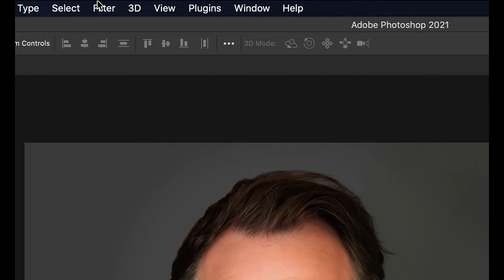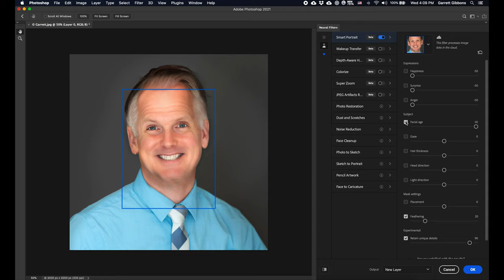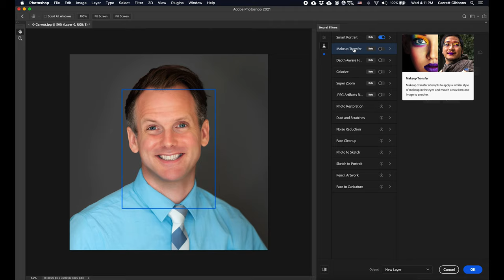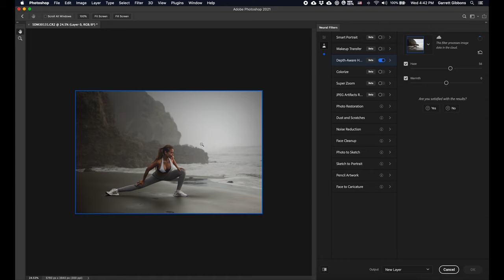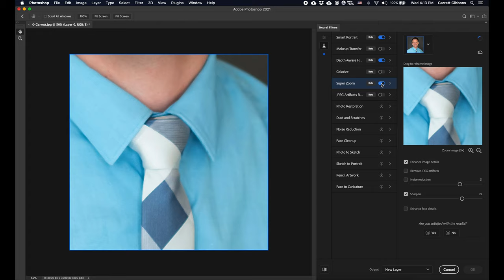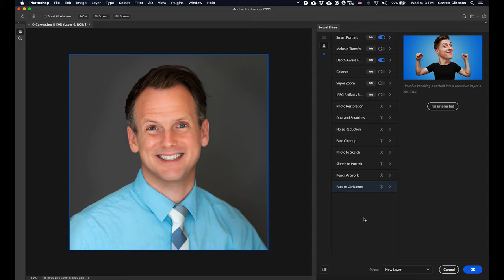Neural Filters First Look – Photoshop 2021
Here's a quick look at the new Neural Filters in Adobe Photoshop 2021. Will these put photo retouchers out of business? Definitely not. But there are some cool tools to use.

Chapter markers:
0:00 – Introduction
0:19 – Skin retouching
0:44 – Style transfer
0:57 – Smart Portrait (beta)
3:45 – Depth-aware haze (beta)
4:53 – Super zoom (beta)
5:43 – Unavailable beta processes